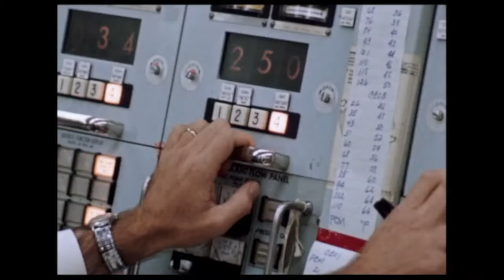MISSION CONTROL: The Unsung Heroes of Apollo TOUR TRAILER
Q&A with retired Brigadier General USAF, Apollo 16 Astronaut and Moon Walker CHARLIE DUKE Live on Stage at the Australian Premiere of the epic film; MISSION CONTROL:The Unsung Heroes of Apollo. Hosted by Professor Lisa Harvey-Smith. May 2018. BOOK NOW.